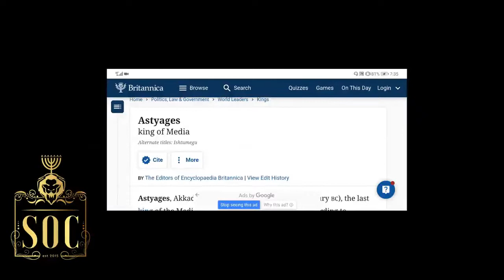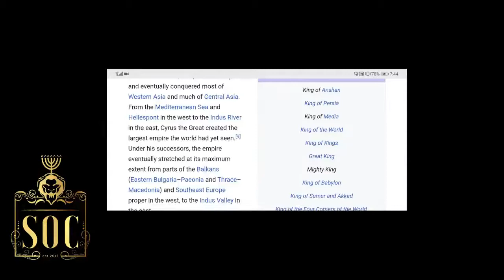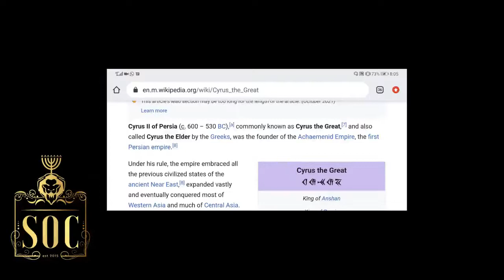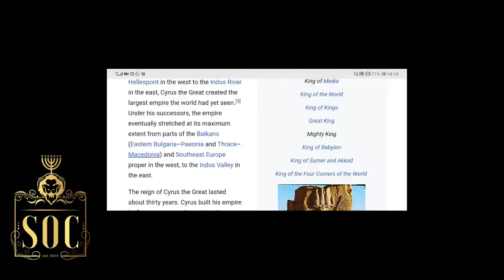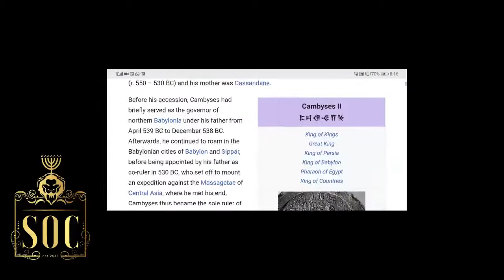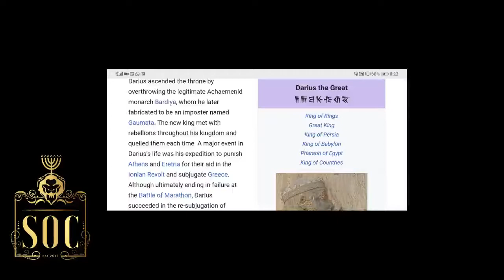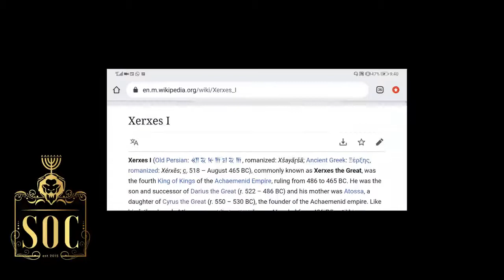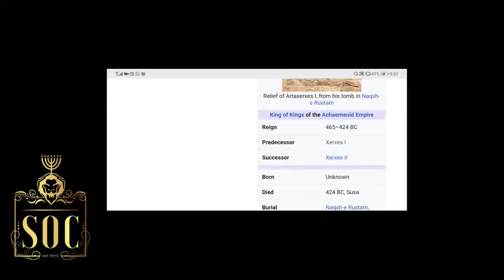SOC | THE RISE OF THE PERSIAN EMPIRE